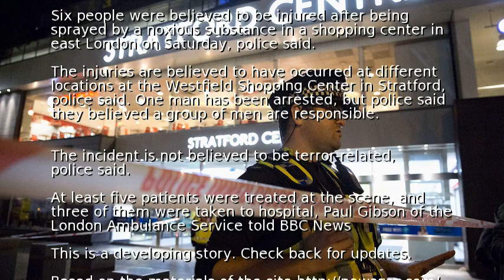6 injured by noxious substance in London, police say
6 injured by noxious substance in London, police say